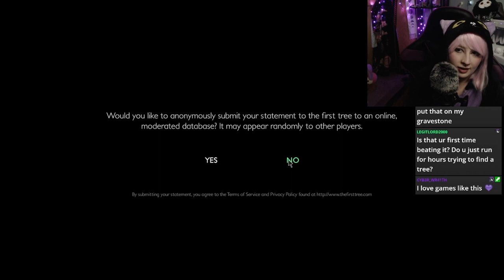Gaming ASMR - The First Tree - controller sounds, whispering, tongue clicks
hi hi! do you enjoy gaming asmr? I felt that this game was just perfect for it - so wholesome, sad, and sweet. plus being a fox is pretty fun ^_^ I hope this helps you to relax~~
Links